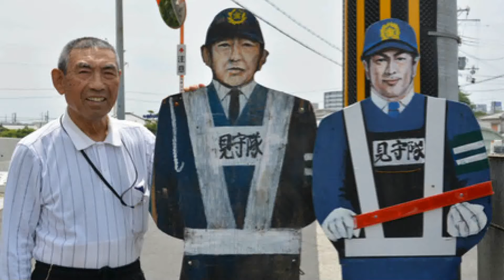自由時報 - 人形立牌 一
王北北編輯製作